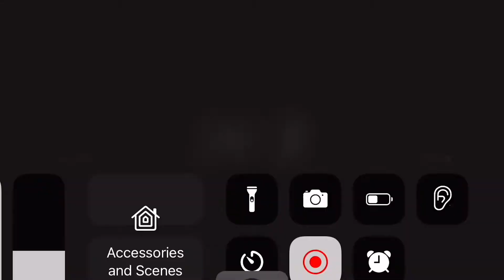GRANNY TWO | Reaction Montage